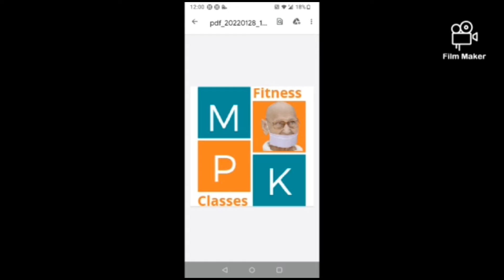महाप्रज्ञ जी के अवदान : विश्व के लिए वरदान ... महाप्रज्ञ महाप्रयाण दिवस पर विशेष कार्यक्रम